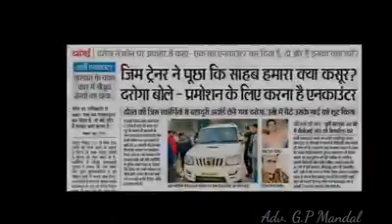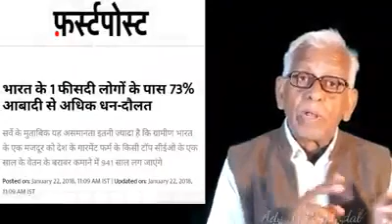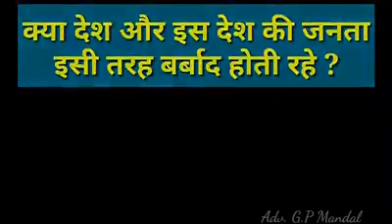कैसे बर्बाद हो रहा है अपना देश देखे पूरा वीडियो जूठे झुमलो से